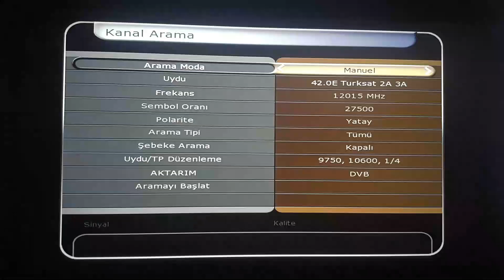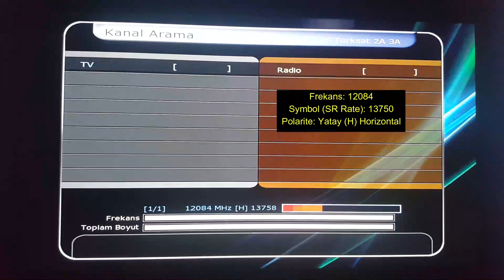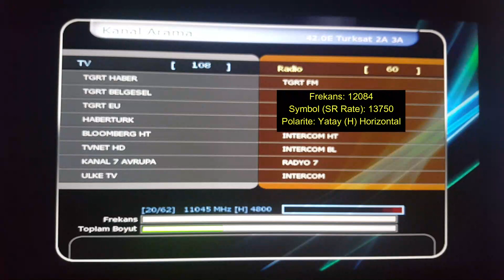EBA TV Frekans Ayarlama (Uzaktan Eğitim Kanalı)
EBA TV frekans ayarlama. TRT Eba TV frekansı nasıl ayarlanır? Türksat EBA TV uydu frekans ayarı nasıl yapılır? EBA TV İlkokul frekans ayarı. EBA TV Ortaokul frekans ayarı. EBA TV Lise frekans ayarı. EBA TV kurulumu. EBA TV nasıl açılır? TRT uzaktan eğitim kanalları uydu frekans ayarlama. EBA TV uzaktan eğitim uydu frekansı nasıl ayarlanır? EBA TV uydu kanal ayarı nasıl yapılır?

EBA TV HD frekansı:

Alış frekansı :12.084 MHz
Polarizasyon : Yatay (H)
Sembol oranı : 13.750
FEC : 2/3

EBA TV SD(standart çözünrlük) frekansı:

Alış frekansı :11.916 MHz
Polarizasyon : Dikey (V)
Sembol oranı : 30.000
FEC : 3/4